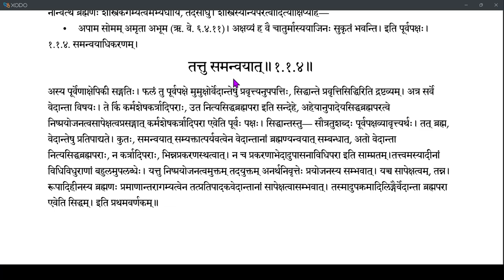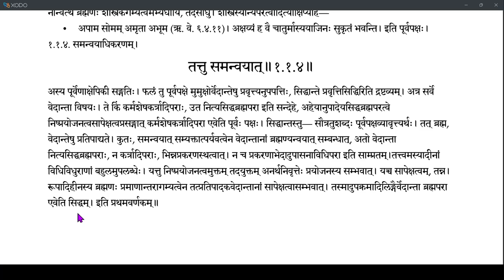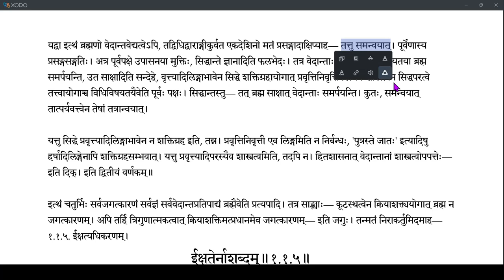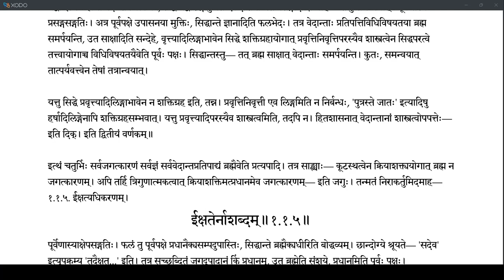Brahmatattvaprakashika 007 (1.1.4)